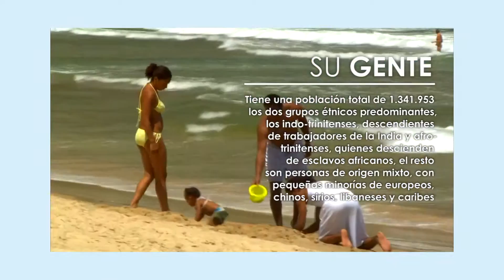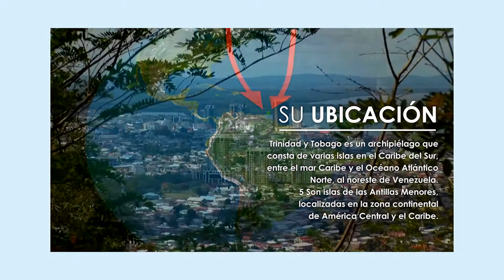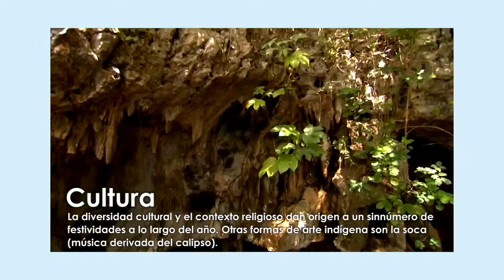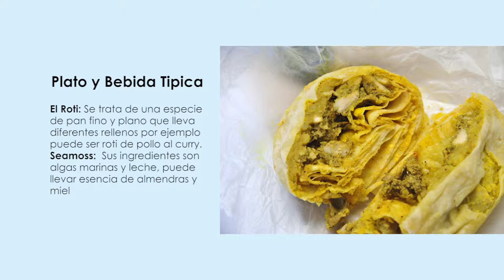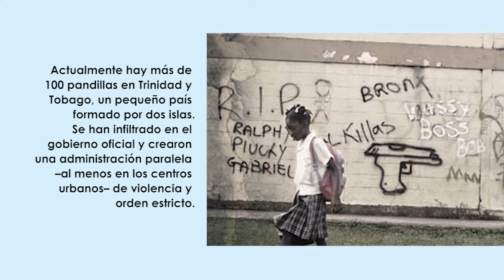PRESENTACION TRINIDA Y TOBAGO 28 oct